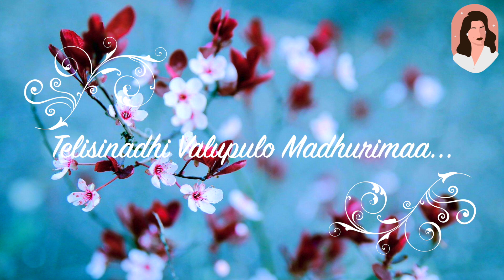Priyathama Priyathama (Majili) - Piano Cover (Telugu Song)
Piano cover by : Indian Piano Girl
Original music by : Gopi Sunder